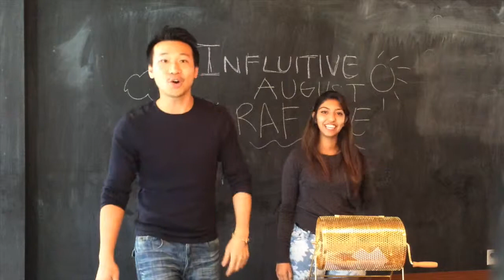VIP August Raffle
Influitive VIP August Raffle For 5800 Points.

Congrats Noah Slater!